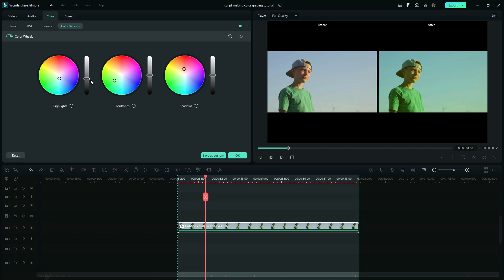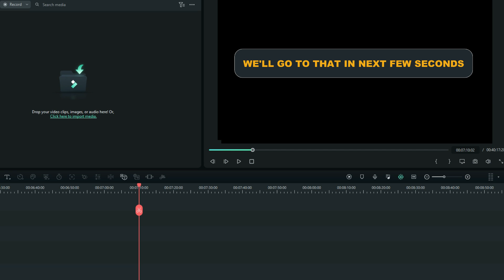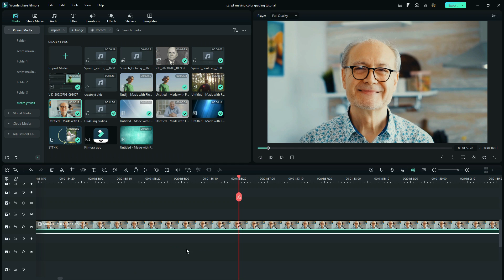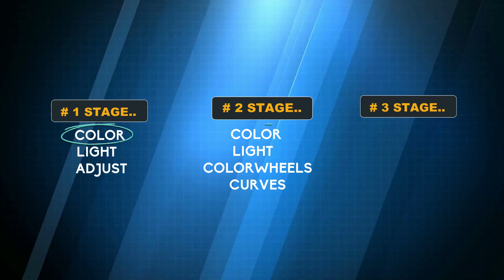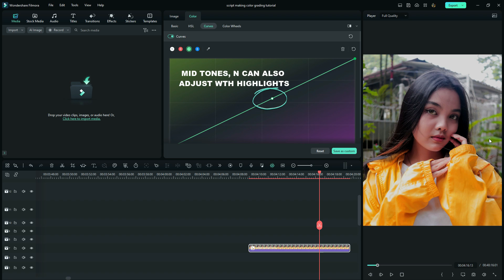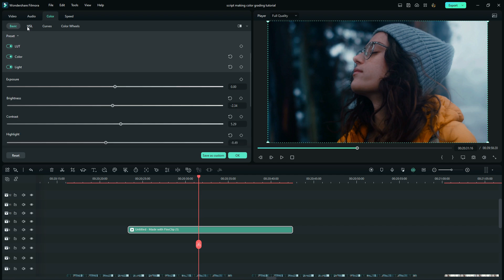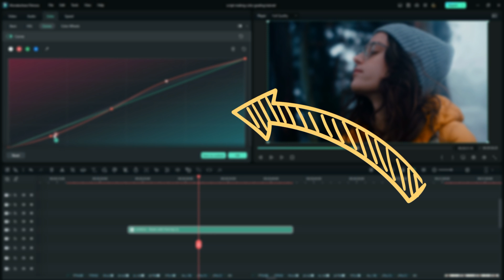Let's Fix your Huge Color Grading Mistake!!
Hello friends let's discuss The mistakes many editors do, while editing with Filmora 12.

From transitions to Effects, I've got you. @ALEX EDITS

💥SAVE 20%! Use Filmora 🎬video editor to express your creativity and amaze with beautiful results.

💥 Easily edit your videos on your mobile phone  with Wondershare filmora